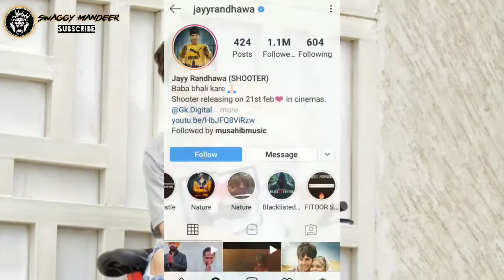B jay Randhawa Biography | ਪੂਰੀ ਜਾਣਕਾਰੀ Jay Randhawa ਦੇ ਬਾਰੇ | B jay Randhawa Life | Family | Film's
Aj Asi es video vich gal kra ge b jay randhawa di life style te biography de bare vich ummed krda video vdya lge he